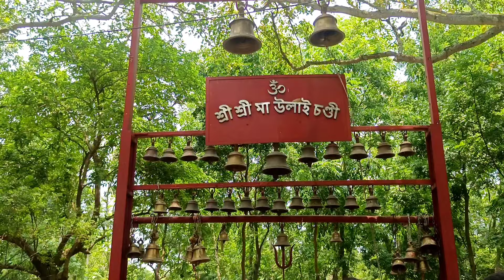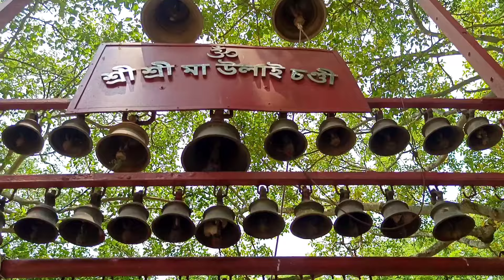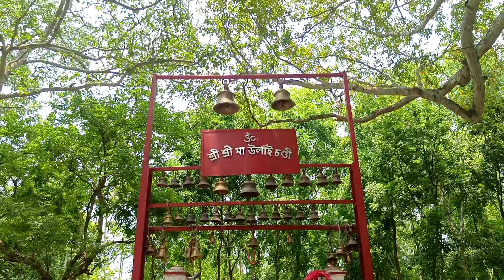Ulai Chandi Mandir Birnagar|Birnagar Ulai Chandi Puja 2024 Date|Birnagar Ulai Chandi Mela 2024 Date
🌎 Location
Chanditala, Birnagar, West Bengal 741127